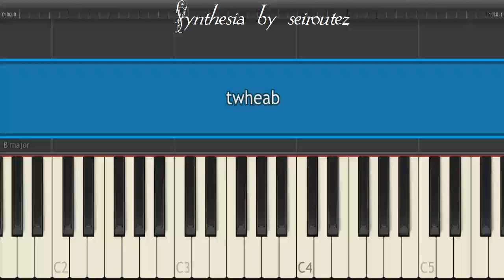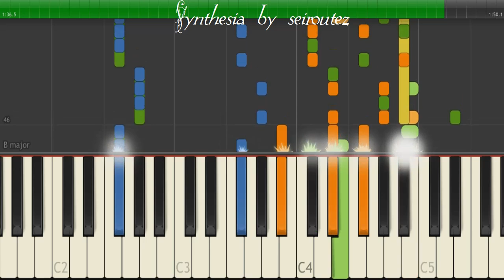[Synthesia][MIDI] twheab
[Synthesia][MIDI]